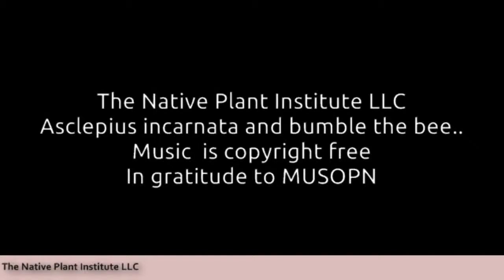flight of the bumblebee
Bees are an important part of our Eco-system and the native rusty patch bumble bee is threatened with extinction  ...Plant a native plant